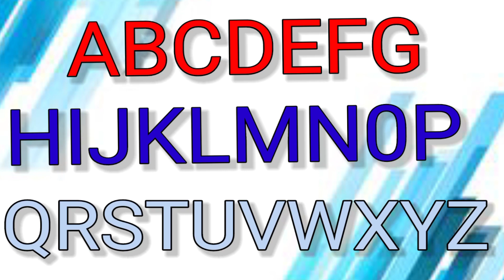learn alphabets abc | ABC song l a2z learn with fun